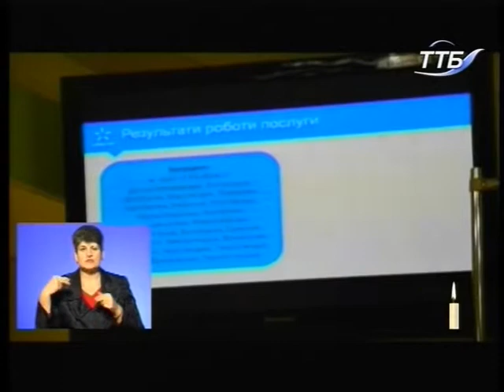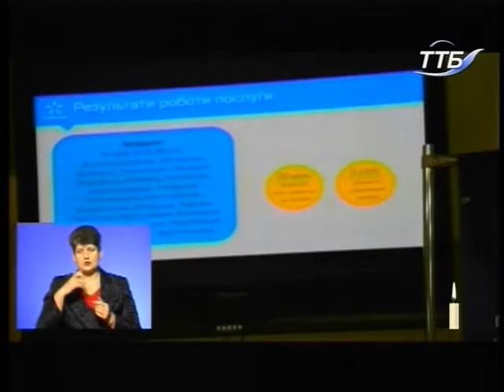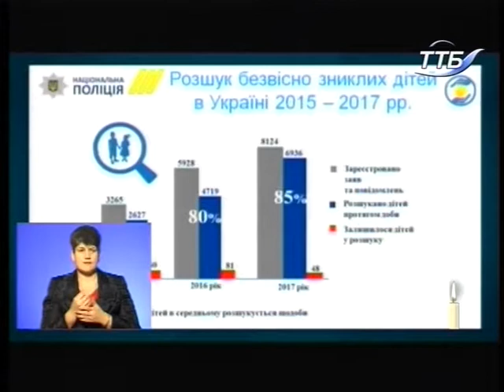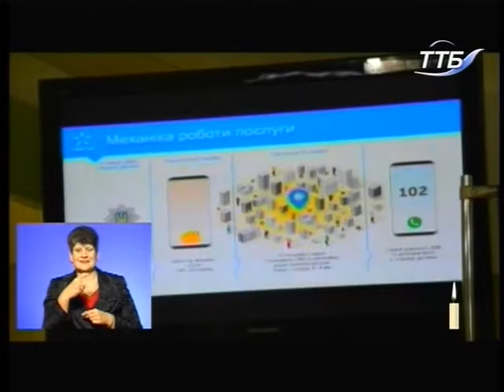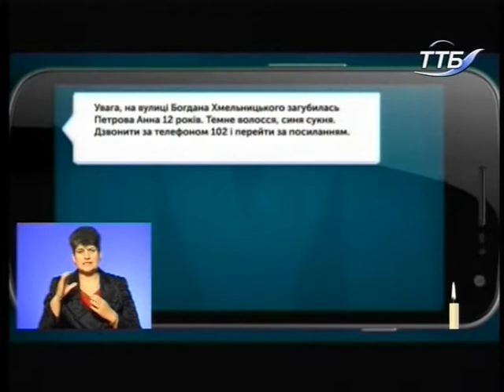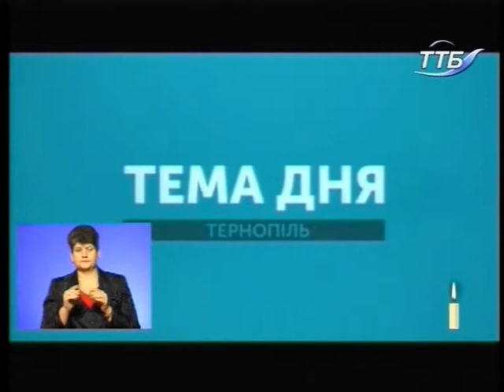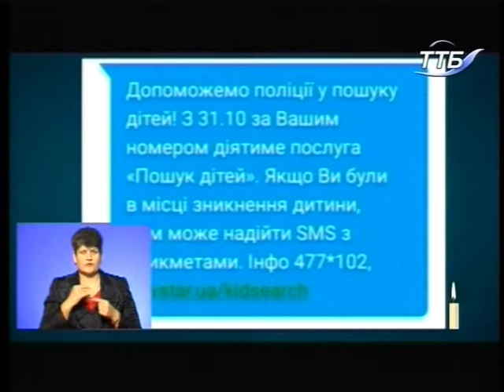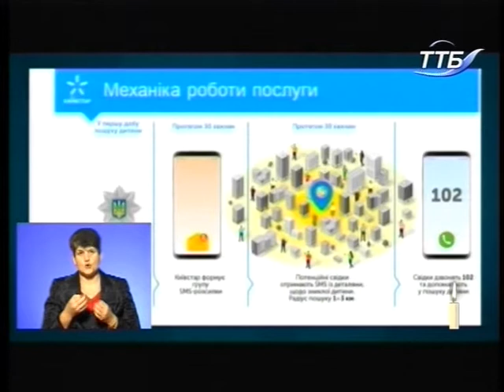Тема дня - Зниклих дітей в області шукатимуть за допомогою SMS